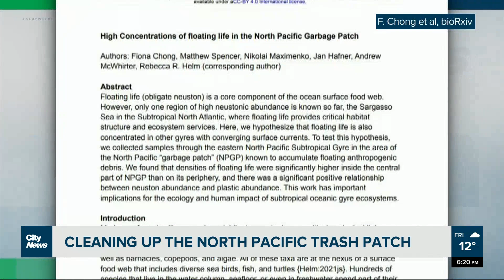Cleaning up the North Pacific trash patch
The Great Pacific garbage patch has become a potent symbol of humanity's impact on the environment. As CityNews's Kurtis Doering reports, while efforts are underway to remove some of that garbage, new research hints at yet another complication.